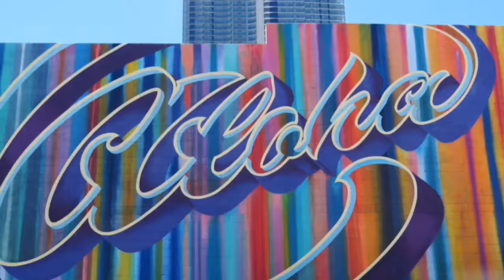WE HAD TO RE-DECORATE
12.03.18 - My mom took down the other one that my brother and I decorated the night before. She found a better one to put up and decorate, so my niece and I re-decorated it the next morning =)

Camera gear uses:
•Canon Powershot SX730 HS
•iPhone X
•Gorilla Pod
•Onn 50” Tripod
•Scorpion Jr.